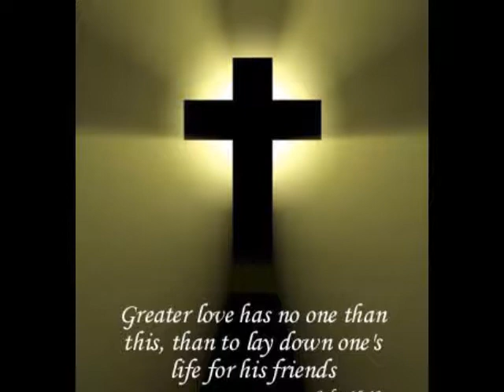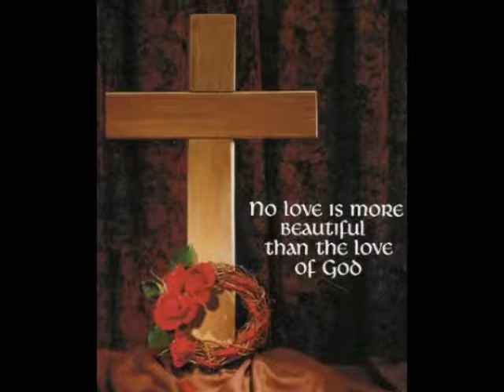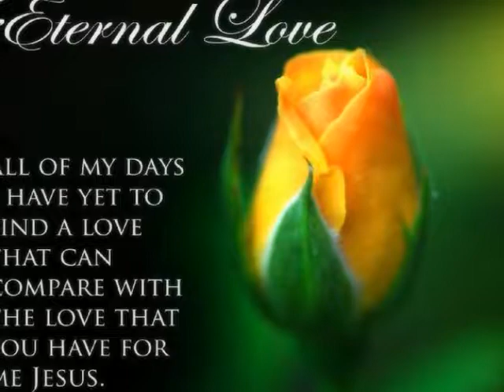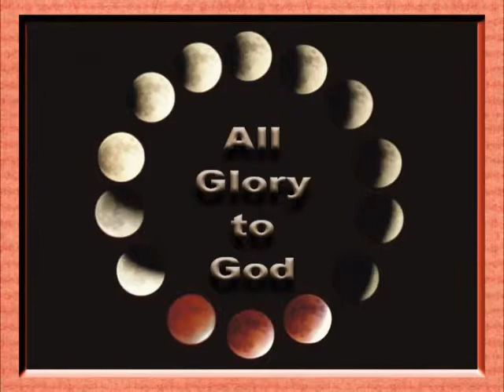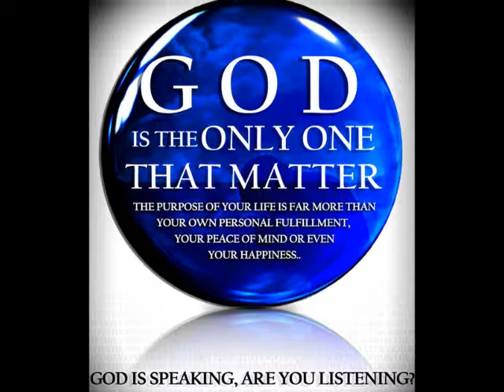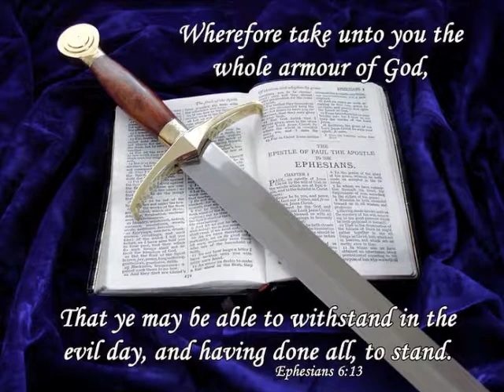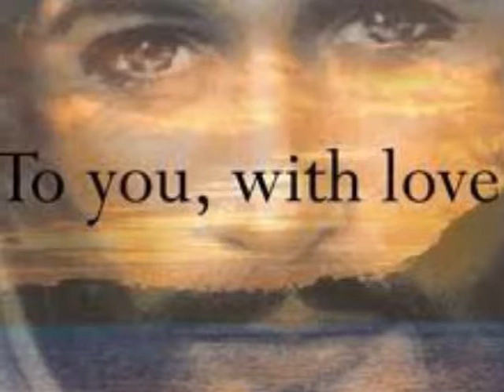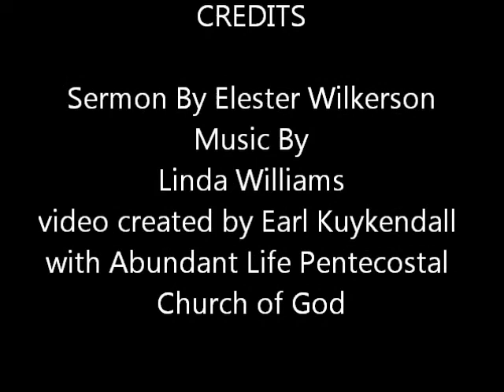Elester Wilkerson with the blessed Hope Ministries, Standing in Jesus.wmv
Standing in Jesus and you will not fall.